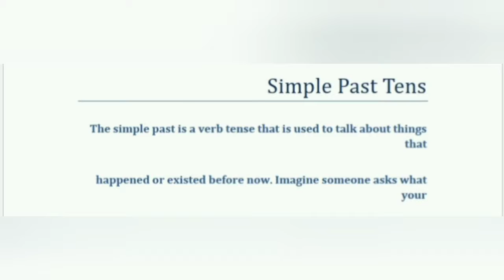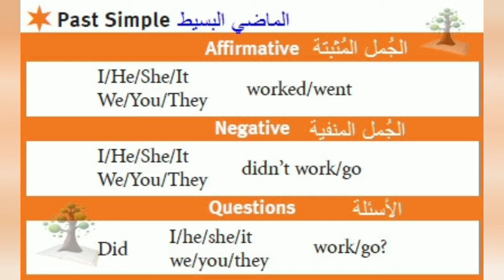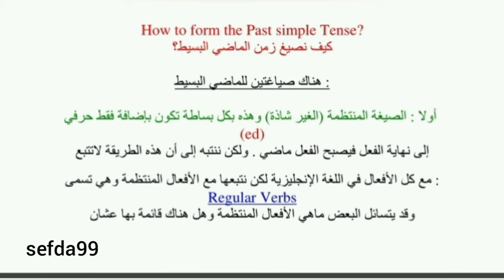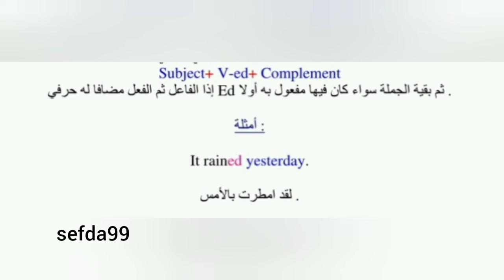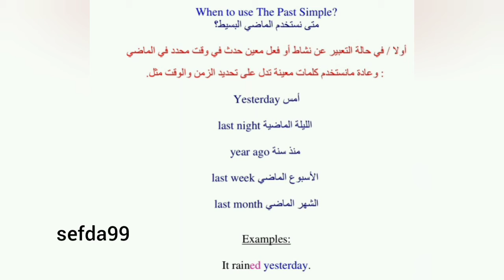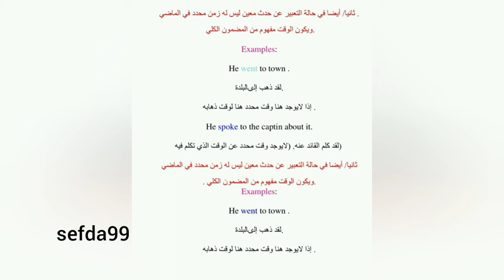مادة النحو (Garmmar)مرحله الاولى قسم English unit5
رابط قناة